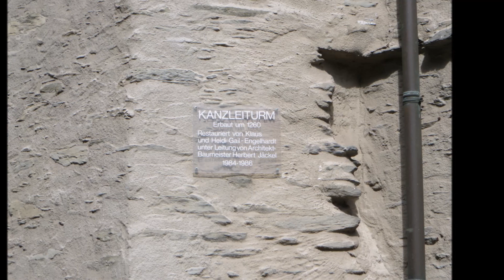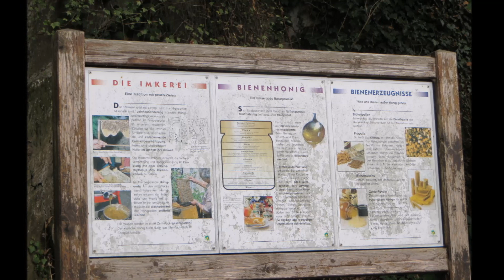St. Goar (Sankt Goar) - gem of the Rhine River Valley, Germany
St. Goar (Sankt Goar, in German) is one of the major little gems on the Rhine River Valley.  It is also a gateway to magnificent Rheinsfels Castle, located above the town. (we have a separate video devoted exlusively to the castle, which you can go to by clicking the following

There is a pathway that leads directly up to it and we took that...not an overly strenuous climb, with wonderful views of St. Goar and the Rhine below.

We did a completely separate video of our visit to this wonderful castle, an absolute delight. The sister city of St. Goarhausen (Sankt Goarhausen) is located directly across the river.

St. Goar was named after the priest, hermit, monk Goar of Aquitaine,  who had a strong influence there, building a hospital & chapel.  He arrived around 618 A.D. in the area and decided to permanently settle there.

As is our custom, Ed does all of the video camcorder filming and narrations heard, while I do all of the still photography, choose the music to play during the slide show portion, edit it all and upload to You Tube, etc.

Per You Tube rules, credit must be giving to the song that you heard playing: "I Need To Start Writing Things Down" by Chris Zabriskie